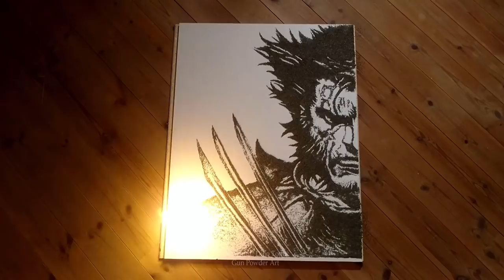Wolverine Gun Powder Art ( special ending )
So much fun and so many back breaking hours spend on the floor pushing each of these gun powder grans around haha =D

This is a first piece i have done in a while that was not commissioned - so if anyone wants to buy it its out fro grabs ( 1200usd )i do not sell these separate - they are sold as a set =)

this is a mix of the darth vader piece idea that i did and the glow in the dark wolverine i did =D just love this character - so it had to be done =D hope you all enjoy it =D

Also my following is growing faster and faster and so many new people are here today =D How did you guys fins me ? and where are you from ? - its always fun to know =D